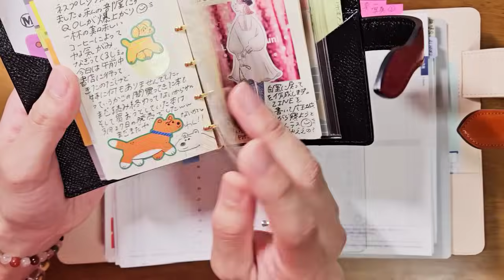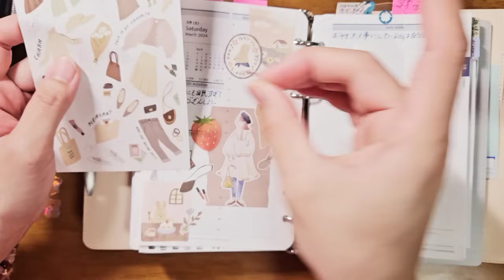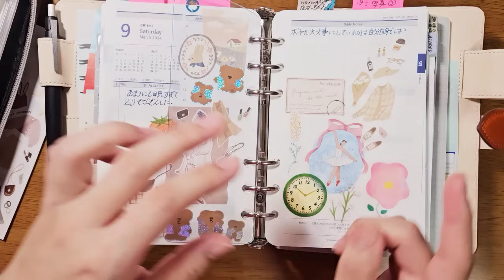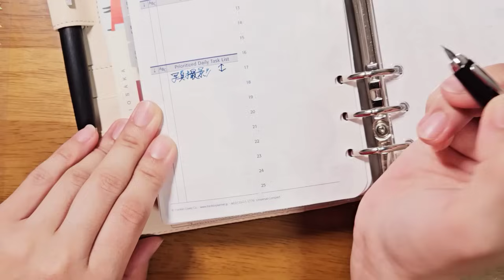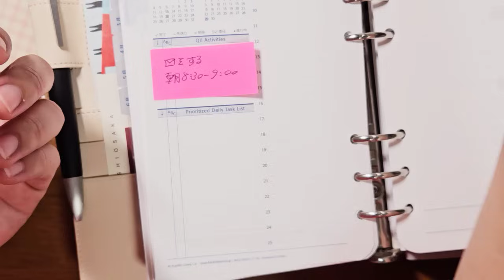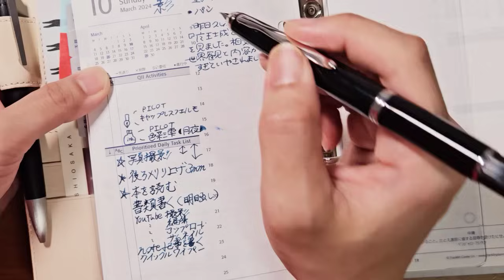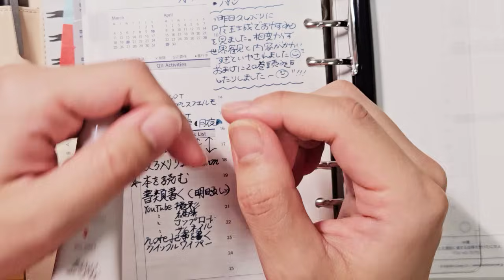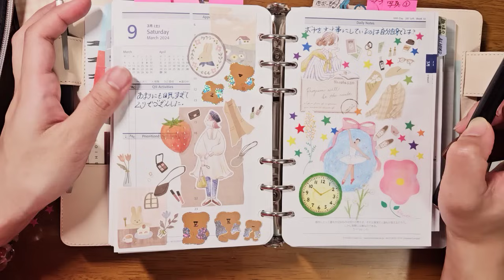書けなかったデイリーページ、どうする?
3月10日(日)
いろいろ方法あると思いますが、私は空白の時ももちろんあります💐💕
そのときの気分によるわな🎵